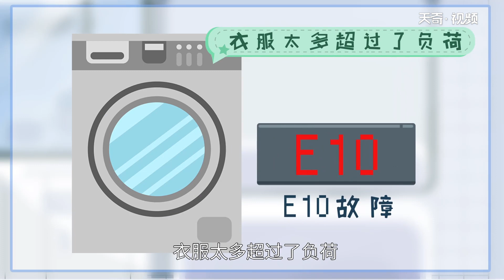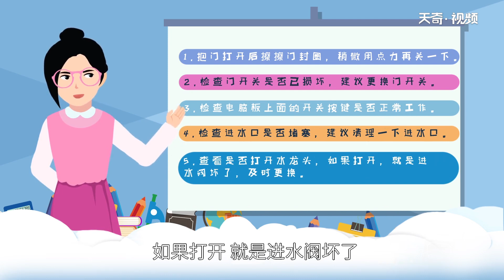洗衣機e10是什么故障 洗衣機出現e10是什么情況